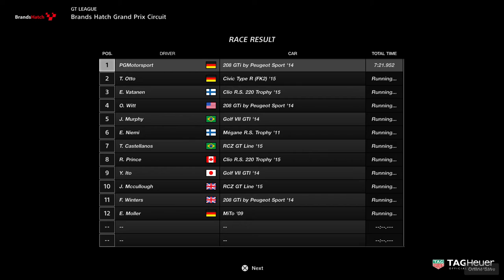Gran Turismo™SPORT GT League FF Challenge Race 7 Onboard